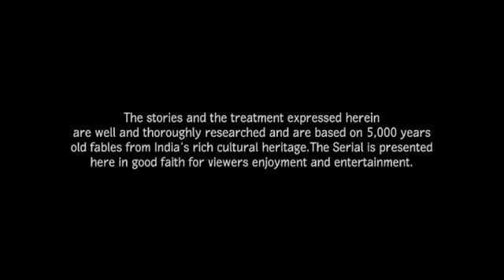Aku Yang Tersakiti ~ JUDIKA - MP4 360p.mp4(16)